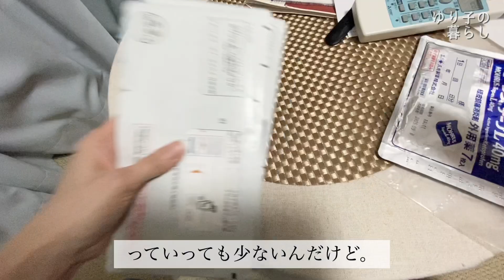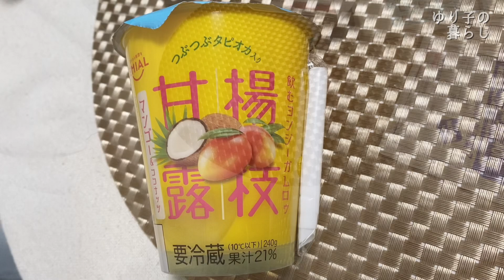年取ると厳しい局面にブチ当たる。誰にでもおこりうる。一人で頑張れなんとか耐えろと応援中。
耐えて耐えて耐えまくれ。念じてなんとかやってきてます。